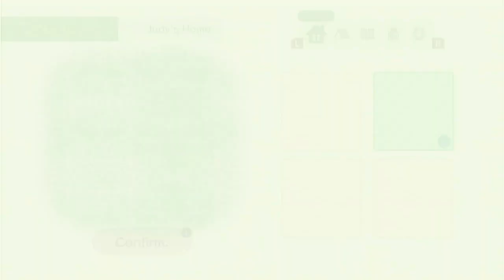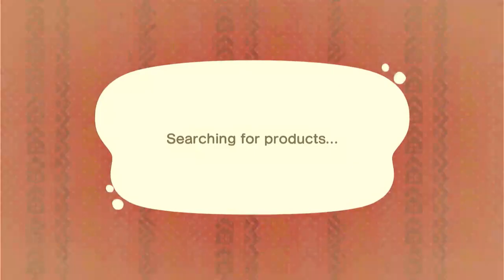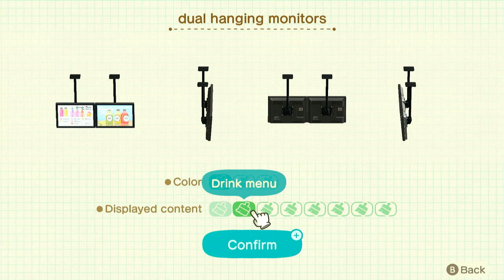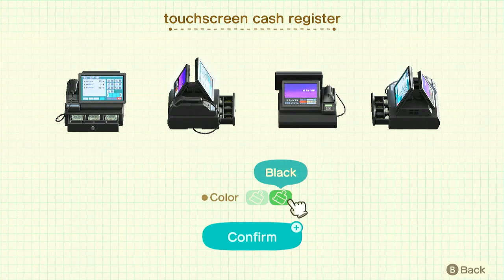Building a DnD Themed Island on Animal Crossing and Then Getting Sidetracked